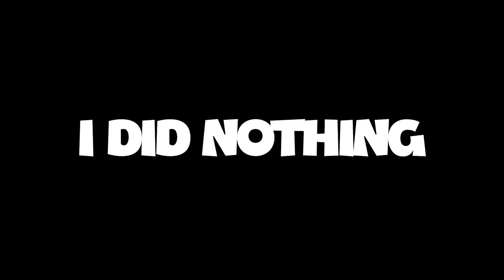How Australians Play Lethal Company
I am back again with some more "Lethal Company" this time join by another aussie "MartianPlays".

Epidemicsounds.com